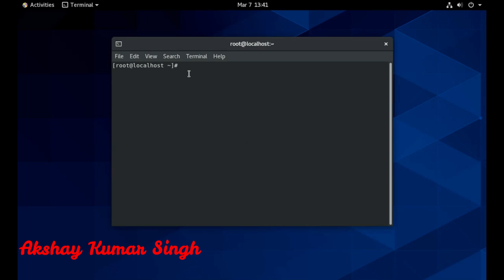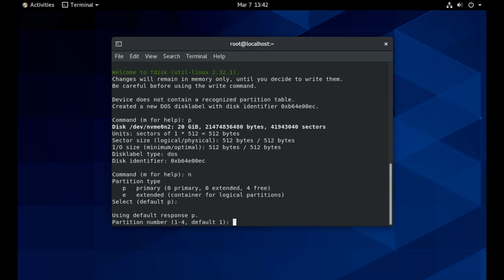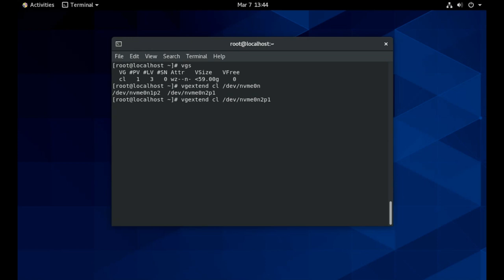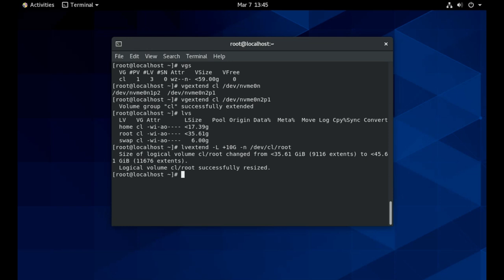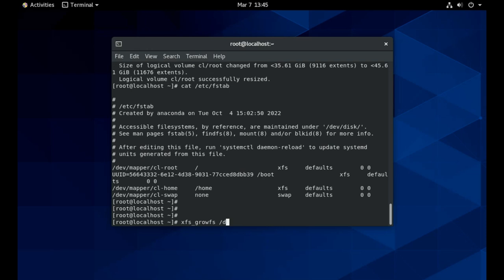How to increase /root partition size in linux | RHEL | CentOS | Ubuntu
how to increase root partition size in redhat linux